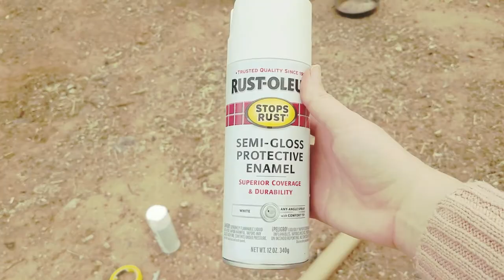Valentines Gumball DIY!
What is used in this video:
Gumballs- Purchased at Walmart in Wedding Isle.
Jar/Stand: Bought at Goodwill Thrift Store
White Spray Paint: bought at Home Depot
Painters tape
Brown Wrapping paper: To prevent spray paint getting on the ground.
That's it!